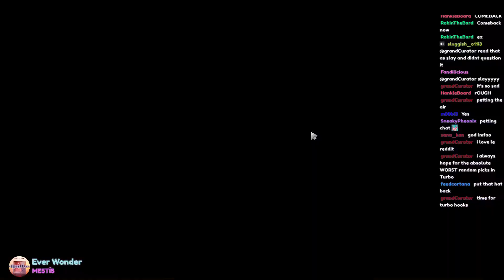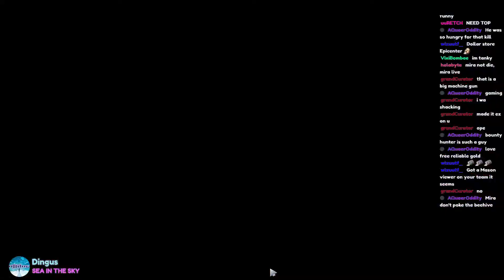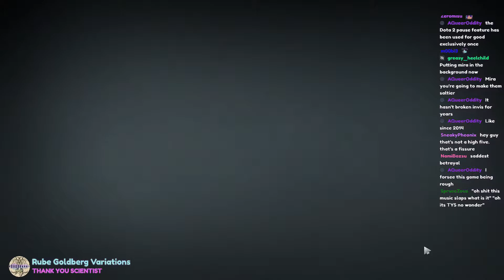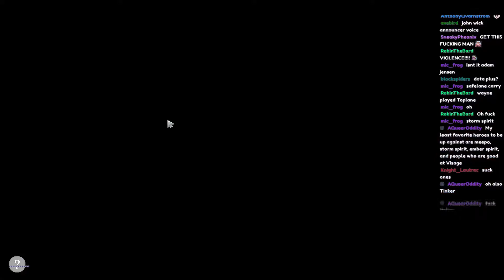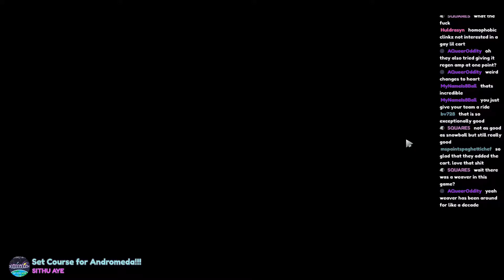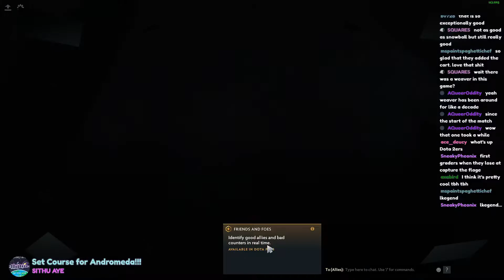mirakurutaimu - Dota 2 Spaghetti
Original stream title: defense of the ancients two has wormed its way into my brain once again

Unofficial Mirakurutaimu Archive is a fan-run channel.